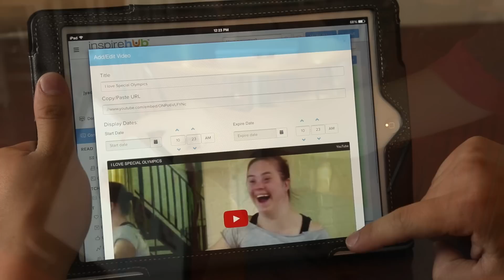Are You a World Changer?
Does this video remind you of someone? Share it with them as your way of saying thanks

InspireHUB Inc.